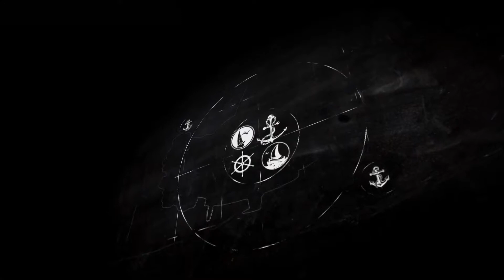Яхтинг и яхтенные туры в Турции Вместе с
Яхтинг - это всё таки спорт или лакшери отдых?

Я вам скажу так: если вы к нам приехали и хочется какого-то драйва, то пожалуйста - мы выходим в открытое море, где волны и ветер начинают щекотать ваши нервы и поднимать адреналин, а у мужчин ещё и тестостерон!

Но если вы хотите тихий отдых в уединённых местах, где не будет качать и кренить, то скажите и мы никуда не пойдём 🤣🤣🤣
Шутка!!!
На самом деле в часовой доступности от места нашего старта есть такие бухты о которых вы могли только мечтать! Но когда приезжаете к нам, ваши мечты исполняются 🤩

📍 Мы стараемся работать так, чтобы люди были нам благодарны 🤗 ♥️